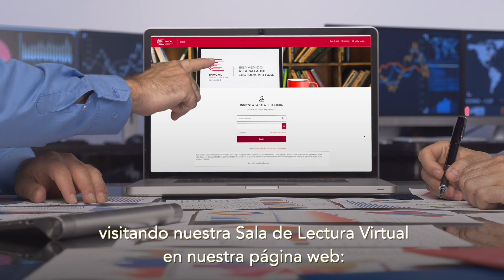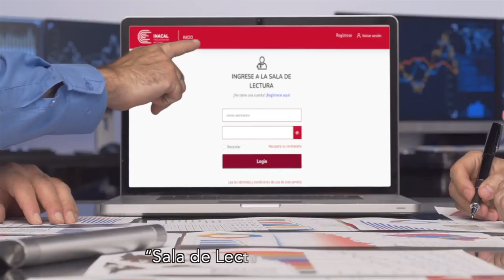Inacal TV - Programa 193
¡Ya estamos en vivo por InacalTV! Esta semana conoce más sobre
✔ Olimpiada Nacional de Normalización
✔ Norma Técnica Peruana de la Cañamiel - NTP 110.400:2023 BEBIDAS A BASE DE MIEL. Cañamiel. Requisitos. 1ª Edición.
✔ Buenas prácticas de ordeño - NTP 200.200:2021